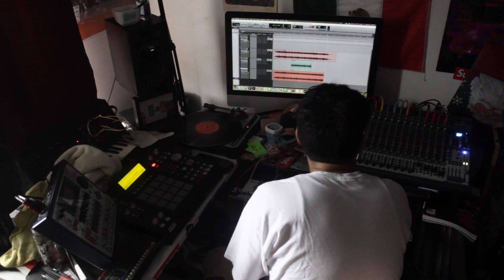MPC 2500 BEAT "SOMETHING TO BELIEVE IN"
made this beat for someone special